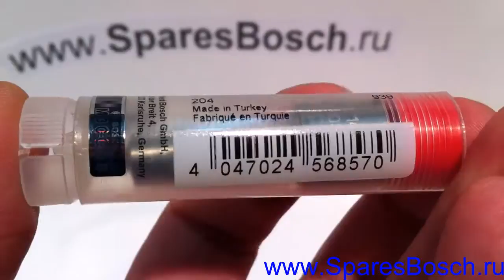Названия на других языках:
(حفرة من نوع فوهة),
(זרבובית חור-סוג)